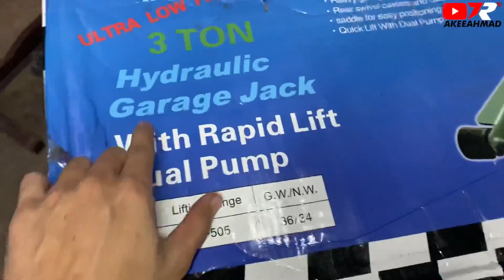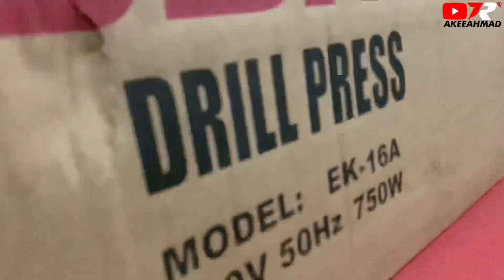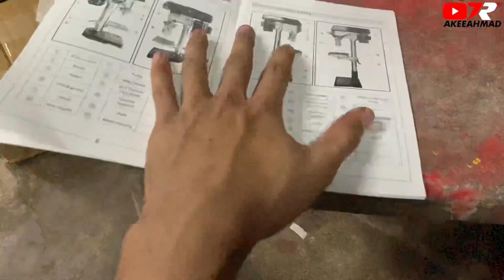New Machine Drill Press Unboxing